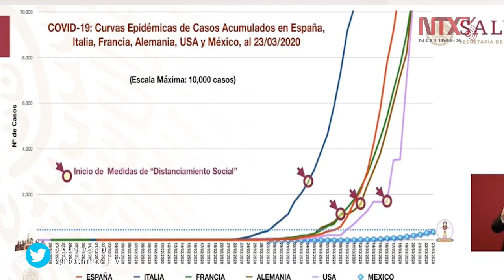Declaran Fase 2 del Coronavirus en México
El Gobierno de México declaró este martes la Fase 2 de la pandemia del coronavirus en el país, en donde ya se registraron casos de contagio local.